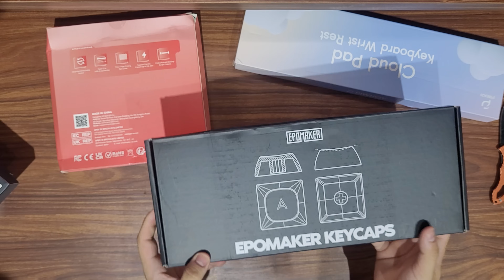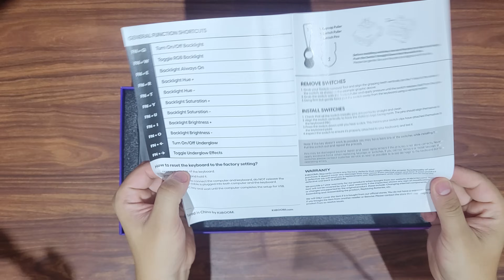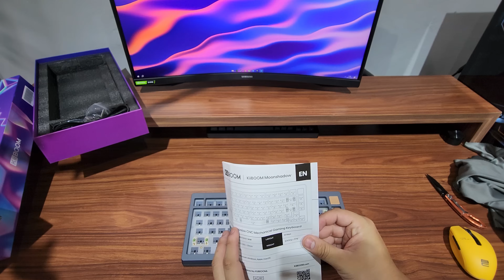ÚLTIMO SUPER UNBOXING DE 2023! Comprei Produtos Caros e fui taxado!! Valeu a pena?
Hoje mostro pra vocês os produtos que comprei fugindo do remessa conforme e detalhando se fui ou não taxado.

► Produtos mencionados no vídeo:
MIX SE Coiled
MIX Pro Coiled
Switchs Epomake Jade Blossom
Keycaps Aquashift
Apoio de pulso Nuvem
Apoio de pulso Cidoo
Kiiboom Moonshadow 81

CONTROLES
8Bitdo Ultimate Com fio
8BitdoUltimate 2.4g
8Bitdo Bluetooth
Gamesir G7
Gamesir G7 SE

MOUSES:
Darmoshark N3
Darmoshark M3
Fantech Aria XD7
Lamzu Atlantis Mini
Lamzu Atlantis OG V2
Zaopin Z1
VGN Dragon Fly M1
Darmoshark M3 Mini

TECLADOS:
Akko 5075B PLUS V2

FONE E HEADPHONE:
KZ EDX PRO
KZ ZSN PRO
KZ AZ09 PRO
Haylou S35 ANC
Oneodio A10

MICROFONE
Maono PD200X
Fifine A8

DECORAÇÃO:
Relógio Digital
Ulanzi TC001
Pixoo Max

► DEMAIS ACESSÓRIOS:
Cabo Custom
Hub USB Ugreen
Relógio Digital

► Tópicos do vídeo: